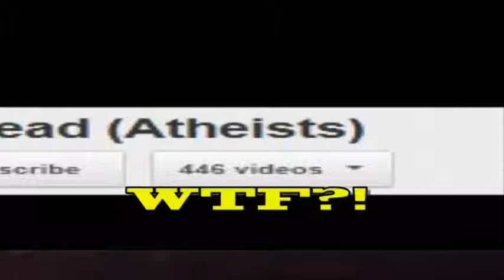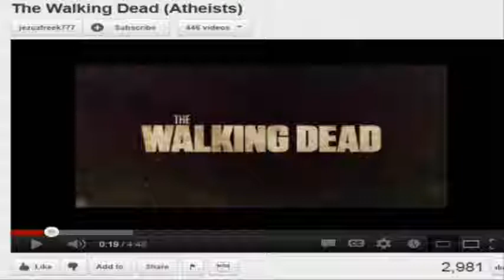Day of the Rehashed Arguments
Why are these arguments still around?

(that's a looooooooong link there)